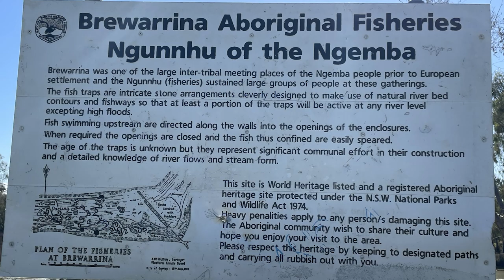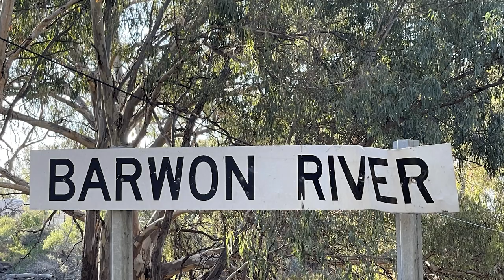Brewarrina New South Wales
Brewarrina a tongue twister to pronounce but a lovely place to visit 1hour from Bourke and 1.25hours from Walgett.  A good place to break up the trip and relax, see some Aboriginal Fish traps, murals, sculptures or for the enthusiast it is the best place in Australia for Angler fishing (well so they say).  We also go into what an angler is, but I think we may confuse you more.

We are constantly trying new things in our videos with what we deliver to the viewer and how we deliver it tweeting things as we go and keeping it as interesting as we can.

Information Links:-

We are wanting to make our videos more entertaining and are looking forward to our Buddies Program next year.
More details are on the website. Again Thank You to everyone that watched our videos and come along on our next journey.

Just love this song that we have used in our Intro & Outro as well as in the video by:

For the majority of the video except the intro & outdo we used:-

We used Pixaby for all our vector files & images